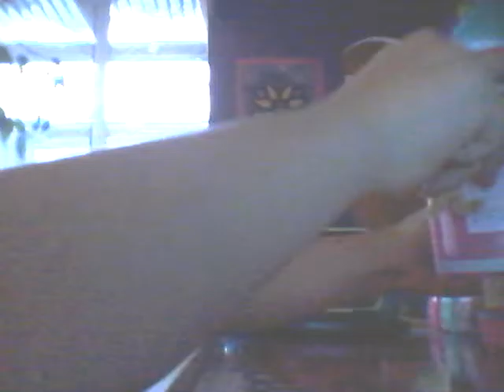LPS sleepover night